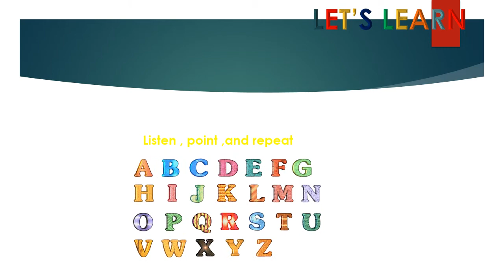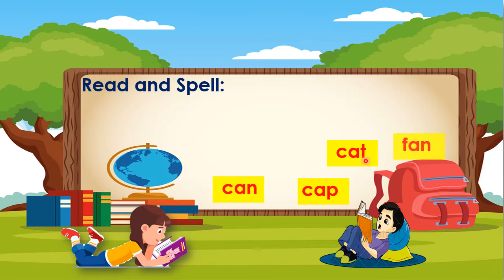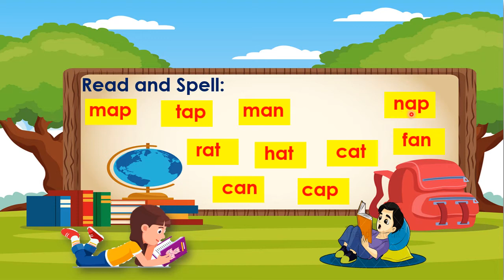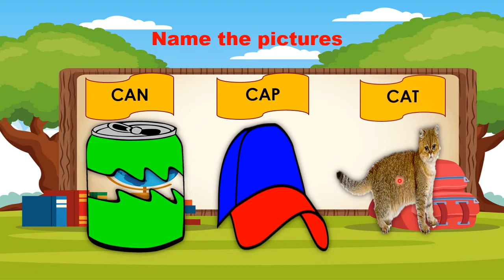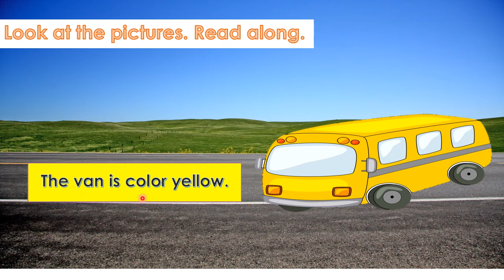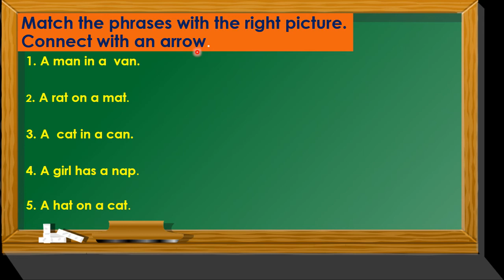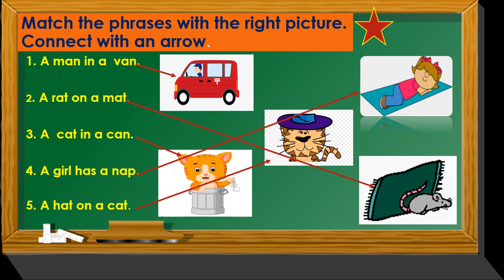Phonics Adventure kinder 3 By Leah ep.2